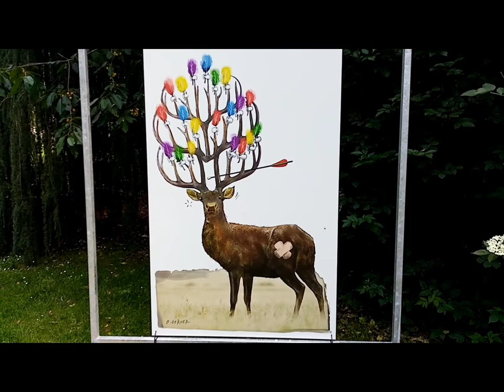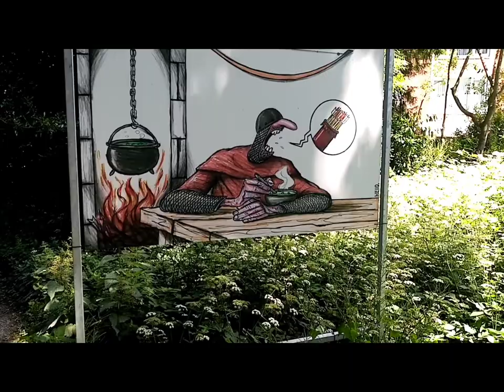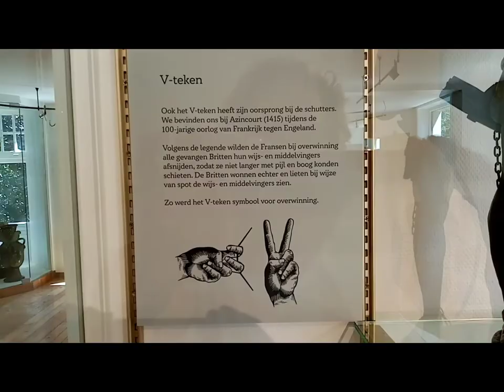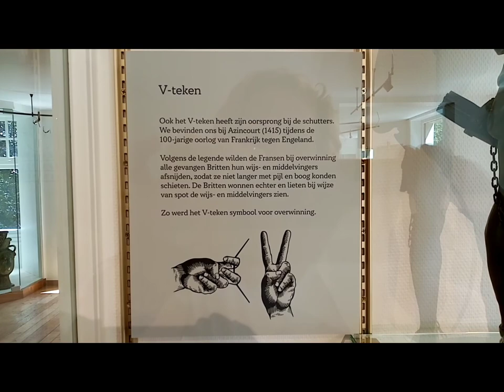Silent walk: Castle and domain Ravenshof. Torhout.Belgium.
Enjoy, observe and make up your own mind!

Ravenhof Castle is within walking distance of the market.

Share your region with a postcard and send it to:
Sister Anne
P. Benoitstraat 12 01/01
8370 Blankenberge
Belgium.

Support with currency:

Fortis bank:

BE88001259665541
Bic: GEBABEB
Statement: name+place+purpose.